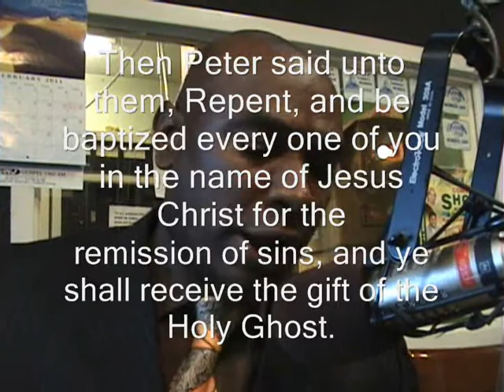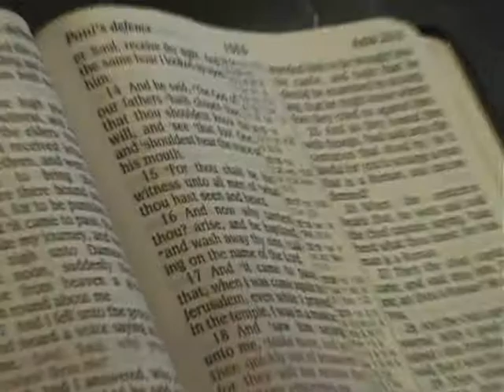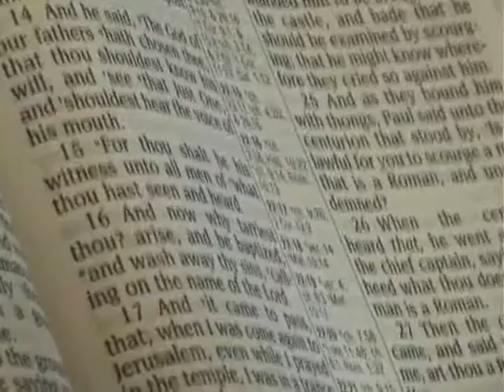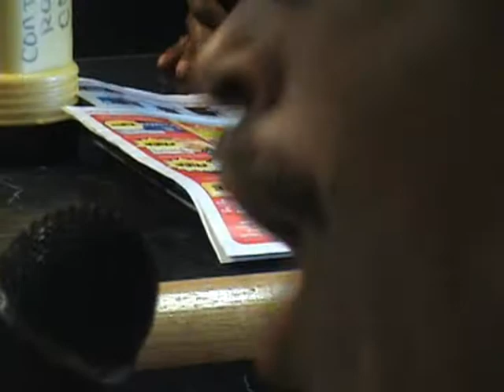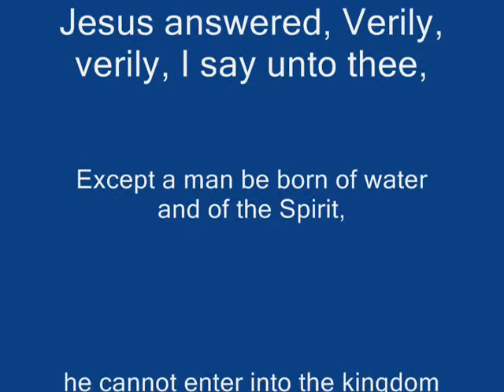Church of Christ ....What is the purpose of baptizm? 2.13.11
In todays world there are many strange doctrines on salvation. Ex: "Ask the Lord to come into your heart and you'll be saved". In the new testament scriptures Christ commanded He that believeth and is baptized shall be saved.